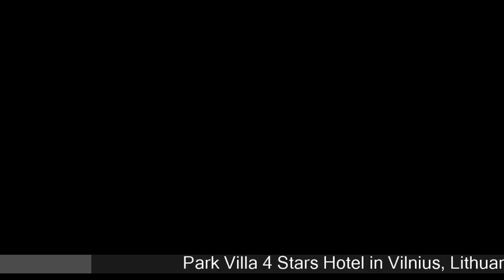Park Villa - Vilnius Hotels, Lithuania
Park Villa 4 Stars Hotel in Vilnius, Lithuania Within US Travel Directory One of our bestsellers in Vilnius! This property is 2 minutes walk from the beach. Park Villa can be found on the beach of Neris River in the prestigious district, just a 10-minute drive from Old Town of Vilnius. The property is situated 3 km from the Aquapark Vichy and Siemens Arena, as well as Akropolis and Ozas Shopping and Entertainment Centres.
 HoteI offers a spa area, fine cuisine and free Wi-Fi.
 Free private parking is available.
 All rooms in the Park Villa hotel a private bathroom and some offer a balcony.
 Amenities include a flat-screen TV with satellite channels in various languages and a minibar, as well as a laptop safe.
 The Valakupiai Beach is 100 m away.
 A basketball field, football pitch and volleyball field available in the area.
 There are spa facilities on site with a discount in the morning hours.
International cuisine and Lithuanian specialities, as well as a wide range of quality wines from Italy, Spain and France, are served in the restaurant.
Property is situated 2 km from Grybo Diagnostic Clinic, Baltic-AmericanClinic,Vitkus PlasticSurgeryClinicandLabasentertainment park. Park Villa is situated 13,5 km from Vilnius International Airport. Antakalnis is a great choice for travellers interested in shopping, ambience and food.

Hotels Located in  :
Location in : Vaidilutes g. 6A, Antakalnis, LT-10100 Vilnius, Lithuania